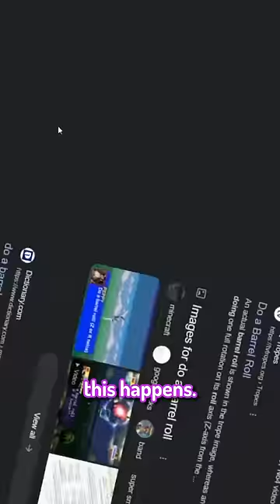I Found Every Hidden Secret on Google